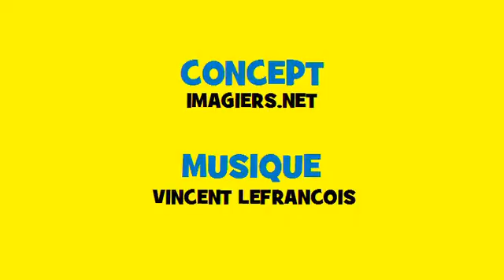Comptine grammaticale Soul = paraître